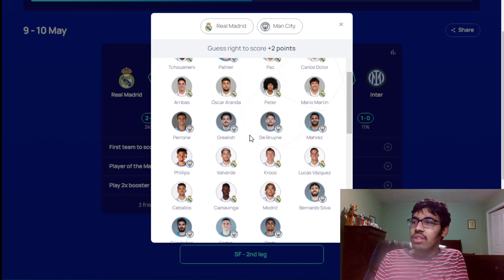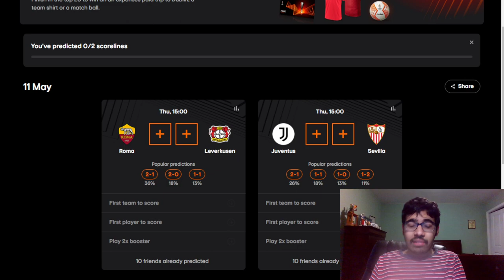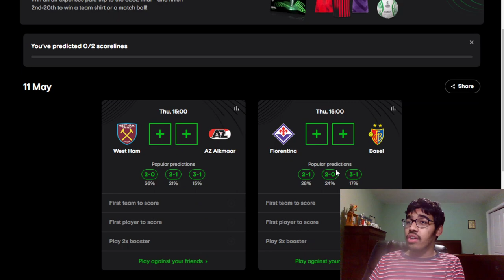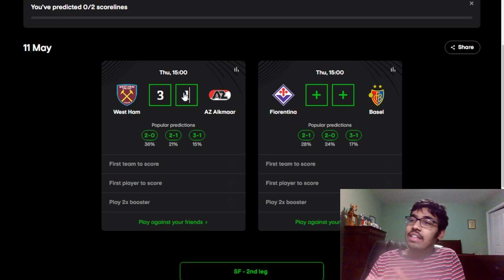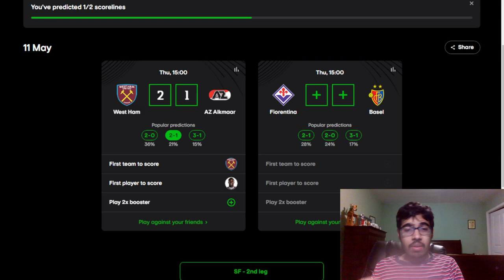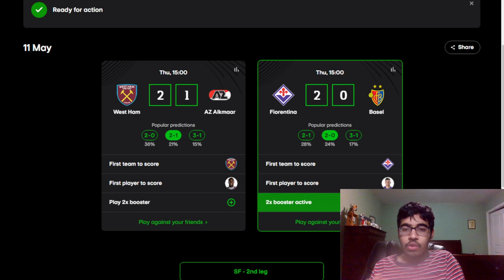PREDICTING ALL THE FIRST LEG EUROPEAN SEMI-FINALS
Timestamps:
0:00 - Intro
0:30 - UCL
4:30 - UEL
6:05 - UECL
8:58 - Outro